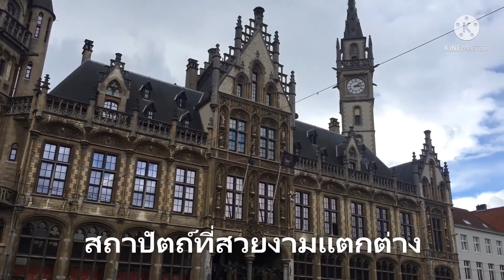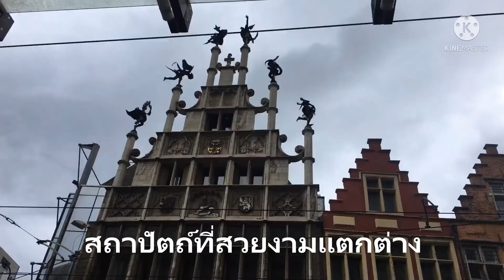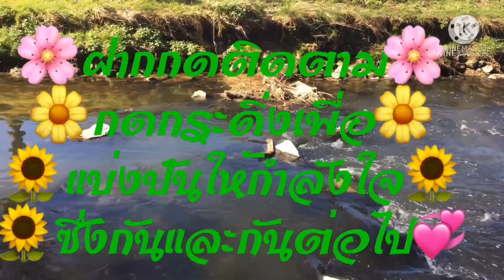Gent 3#Belguim#249Relax#ธรรมชาติบำบัด#ท่องโลกกว้าง#อ๋อย2495ชาแนล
เมืองนี้เป็นเมืองที่กว้างมากมีตึกราบ้านช่องที่มีสถาปัตถ์เอกลักษณ์หลายรูปแบบให้ได้เห็นจึงทำคลิปความสวยงามมาให้ชมอีกคลิปค่ะผิดพลาดประการใดขออภัยนะคะ